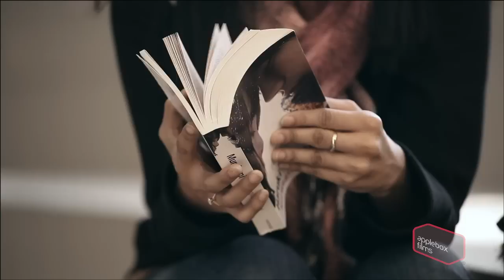Teletalk valentine's day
Director: Piplu R khan
DOP: Murshed Bipul
Music Director: Onom & Nazim
Offline/online: Iqbal E. Kabir